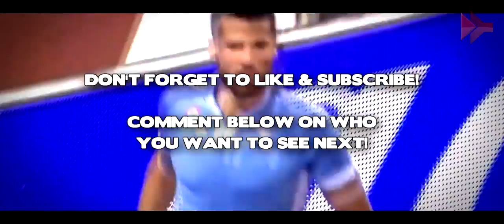Antonio CANDREVA - All Goals and Assists | Lazio | 2013/2014 | HD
Video on Antonio Candreva, comment on players who you want to see next!
Song Name is: K-391 - Dream Of Something Sweet ft. Cory Friesenhan
for transfer rumours & banter
I make my own thumbnails